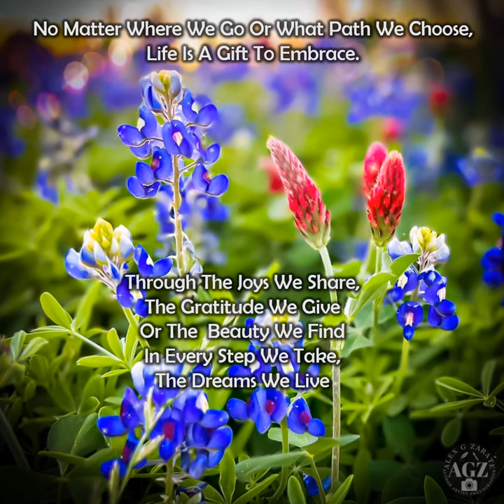CHOOSE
This gorgeous coffee table book is filled with stunning photographs of nature's wonders, ranging from breathtaking landscapes to intricate close-ups of flowers and insects. Each photo is accompanied by a positive message, reminding us to appreciate the beauty around us and to live in the present moment.

The book's theme of mindfulness and gratitude is prevalent throughout, and it's hard not to feel a sense of calm and serenity while flipping through the pages. The author's words are simple yet powerful, reminding us to slow down and appreciate the small things in life that often go unnoticed.

The tone of the book is light and uplifting, and the author's love and appreciation for nature shine through in every photo and word. The characters in this book are the plants, animals, and landscapes that we often take for granted, but through the author's lens, they become a cast of characters that captivate our senses and remind us of the beauty of the natural world.
The pacing of the book is intentionally slow, encouraging readers to take their time and savor each photo and message.

What resonated most after reading this book is a sense of peace and gratitude. In today's fast-paced world, it's easy to get caught up in the stress and chaos of everyday life. Zarate Zen provides a much-needed respite, reminding us to slow down and appreciate the beauty that surrounds us.

Overall, Zarate Zen is a visually stunning and emotionally uplifting book that is sure to bring a smile to your face and a sense of calm to your heart. It's a perfect gift for anyone who needs a little reminder to slow down and appreciate the simple things in life. Alex G Zarate has once again left his mark, this time in the world of nature photography and positive affirmations.